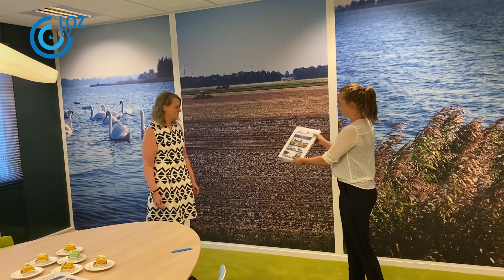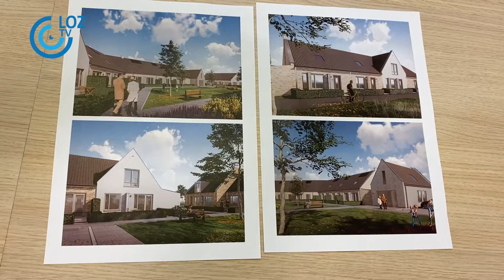Woonpalet doet mee aan project Knarrenhof